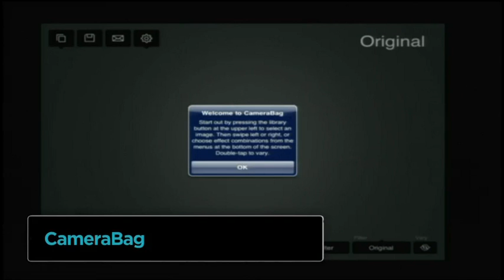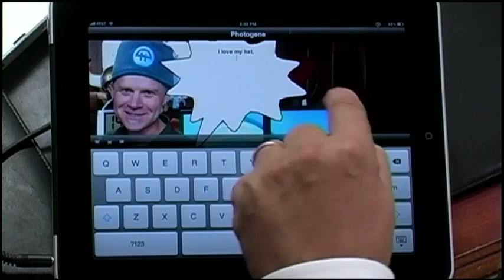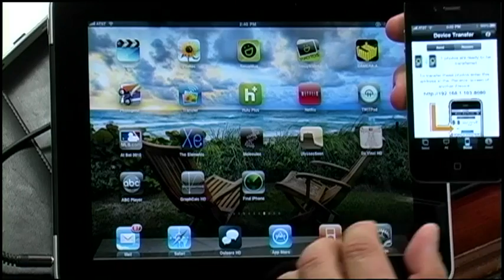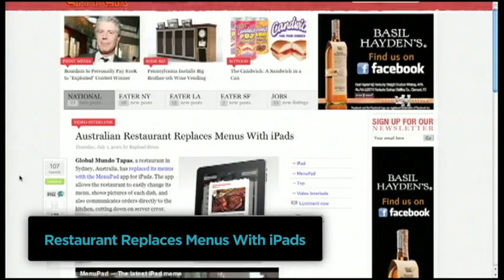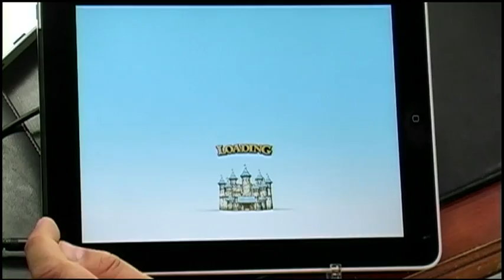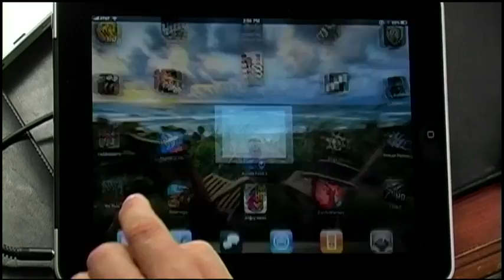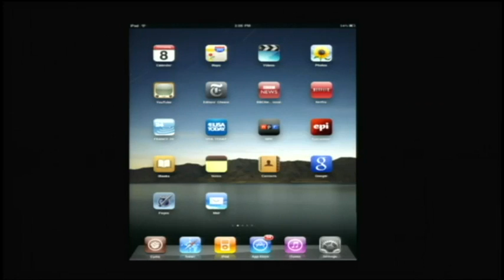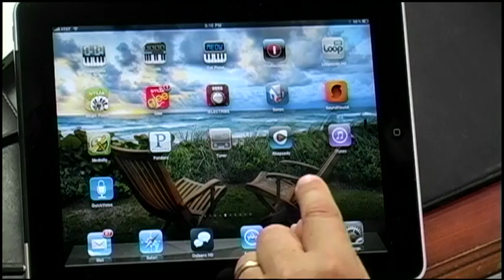iPad Today 1: It Begins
Amazing photo apps, Leo's We Rule strategy guide, the nifty DODOcase, iPad restaurant menus, and more.